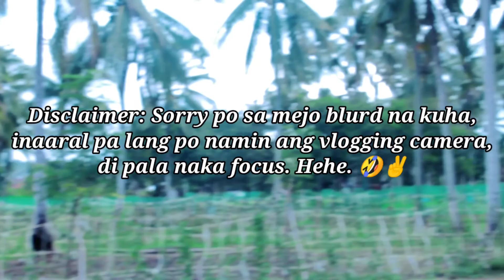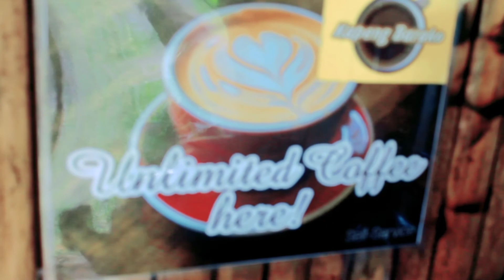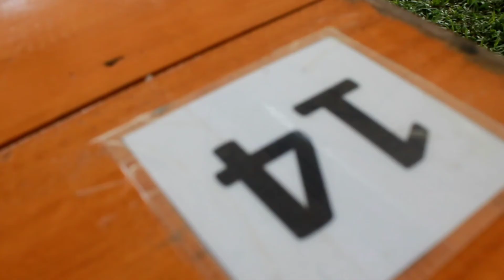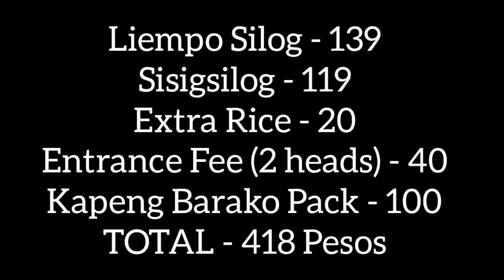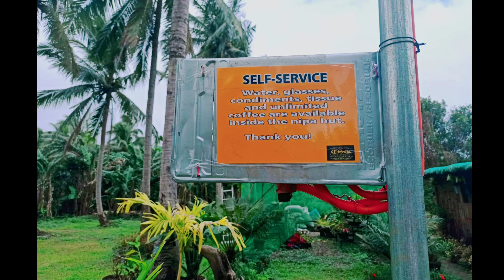SECRET GARDEN SA SAN PABLO, LAGUNA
CHRISTINA'S SECRET GARDEN

Open from Mondays to Sundays, 7am to 6pm.

� Free Coffee!

� Strictly no outside food allowed.

� Located at Purok 6, Brgy. San Juan, San Pablo City across Iglesia ni Cristo church.